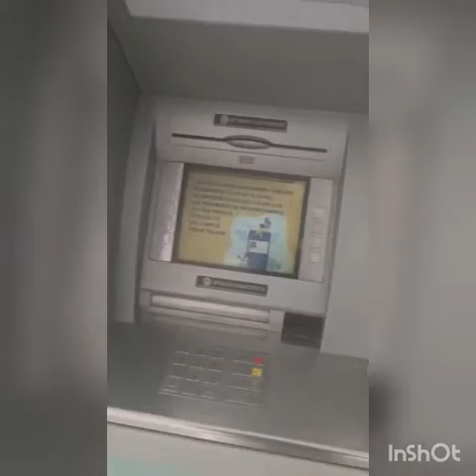Chegou meu green pass vou mostrar para voces um pouco da cidade di Lucca